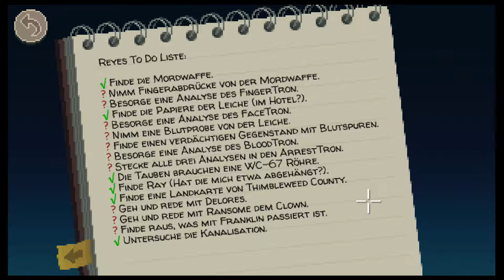Thimbleweed Park Die Geisterstunde #11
Die Haupthandlung von Thimbleweed Park spielt im Jahr 1987. Im Fluss nahe der heruntergekommenen Kleinstadt Thimbleweed Park wird eine Leiche gefunden. Die zwei FBI-Agenten Angela Ray und Junior-Agent Antonio Reyes ermitteln im Mordfall, wobei sie zunächst vom örtlichen Sheriff behindert werden. Auch der örtliche Leichenbeschauer und Gerichtsmediziner ist keine große Hilfe. Statt dessen wimmelt es in der Kleinstadt von zahlreichen Automaten, den sogenannten Trons. Diese sind allesamt mit einer künstlichen Intelligenz ausgestattet und werden mit austauschbaren Elektronenröhren betrieben.
In der Zwischenzeit kehrt die junge Spieleprogrammiererin Delores Edmund nach Thimbleweed Park zurück. Sie hatte vor einigen Jahren die Stadt verlassen, um bei einer Computerspielefirma zu arbeiten. Darüber war ihr Onkel Chuck Edmund, der reiche und exzentrische Stadtgründer, Hotelbesitzer und Betreiber einer Kissenfabrik, so erbost, dass er sie zunächst aus dem Testament streichen ließ. Ursprünglich wollte Chuck seine Nichte als Alleinerbin seiner Kissenfabrik einsetzen, weil Delores äußerst begabt in der Programmierung von Software ist. Dann aber verstarb Onkel Chuck, auch ihr Vater Franklin Edmund verschwand urplötzlich und Delores möchte nun die näheren Todes- und Vermisstenumstände beider Männer aufklären. Auch das Testament interessiert sie. Was sie nicht weiß, ist, dass Franklin unlängst selbst im örtlichen Hotel ermordet worden war und nun als Geist dort umgeht. Franklin wiederum versucht, Delores zu kontaktieren, um sicherzugehen, dass es ihr gut geht und er sich von ihr verabschieden kann.
Auf einem verlassenen Zirkusgelände lebt der verbitterte und soziopathische Clown Ransome, der einst durch Bühnenshows, in denen er das Publikum gezielt beleidigte, Berühmtheit erlangte. Dies ging solange gut, bis er von Madame Morena, einer voodoobegabten Zigeunerin, mit einem Fluch belegt wurde. Seit jenem verhängnisvollen Tag ist er pleite, kann sein Makeup nicht mehr entfernen und wird von sämtlichen Stadtbewohnern gemieden. Zu allem Überfluss wurde er von Franklin versetzt, als dieser ein lukratives Geschäft mit sprechenden Puppen anbieten und besprechen wollte. Ransome sieht sich betrogen und macht sich nun, wie schon Delores, auf die Suche nach Franklin.
In der Kanalisation haust der verarmte Obdachlose Willie T. Wino, ein begabter Uhrmacher, Juwelier und Geigenspieler, welcher offenbar durch Betrug seitens Onkel Chuck in den Ruin getrieben wurde. Als Willie die Geldbörse des Toten am Fluss bei sich trägt, wird er freilich zum Hauptverdächtigen und vorläufig festgenommen. Doch schnell entdecken die FBI-Agenten, dass Willie nur als Sündenbock herhalten sollte. Der wahre Mörder muss jemand Anderes sein.
Agent Reyes hat allerdings auch ein persönliches Motiv, nach Thimbleweed Park zu kommen: Vor vielen Jahren brannte die örtliche Kissenfabrik zu großen Teilen nieder und die Arbeiter verloren ihre Jobs. Zu Reyes’ Leidwesen wurde seinem Vater die Schuld an dem Unglück in die Schuhe geschoben. Mit der Aufklärung des Mordfalles an der Leiche vom Fluss will Reyes gleichzeitig die wahren Umstände um den Fabrikbrand klären und den Namen seines Vaters reinwaschen. Auch Agentin Ray hat eine ganz eigene Mission: Sie soll eine bestimmte Spieleprogrammierungssoftware stehlen.
Bald fällt den Agenten auf, dass der Sheriff, der Leichenbeschauer und der Rezeptionist des Hotels alle exakt gleich aussehen. Und alle Drei sehen auch noch genauso aus wie Onkel Chuck. Offenbar bergen Thimbleweed Park und Chuck ein düsteres Geheimnis. Um dieses ergründen zu können, verschaffen sich die Protagonisten Zutritt in die halb zerstörte Fabrik. Was sich dort verbirgt, ist ein unbeschreiblicher Schock für alle Beteiligten. Kurz vor seinem vermeintlichen Tod war es Onkel Chuck gelungen, seinen Geist in einen von ihm entwickelten Computer mit künstlicher Intelligenz zu transferieren. Dabei lernte er, dass alle Personen der Geschichte in einem Computerspiel gefangen sind. Um zu entkommen, müssen die Betroffenen das Spiel löschen.